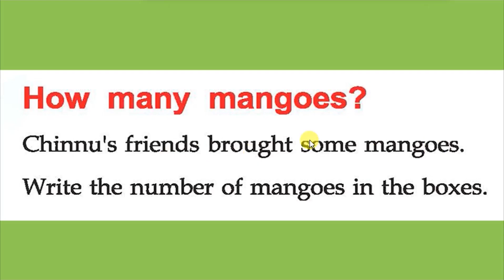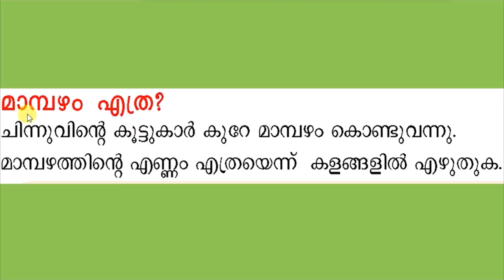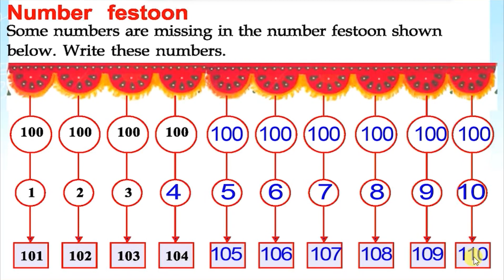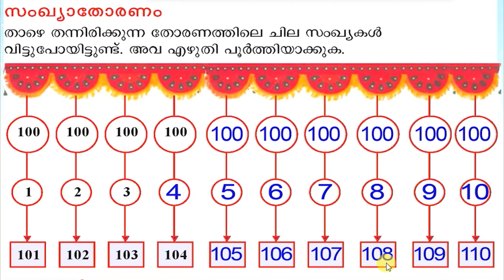Class 2 Mathematics Unit 4 Searching for Flower Part 03 for students and parents